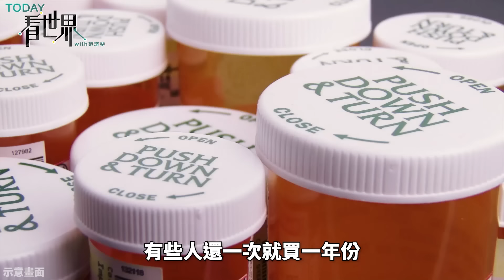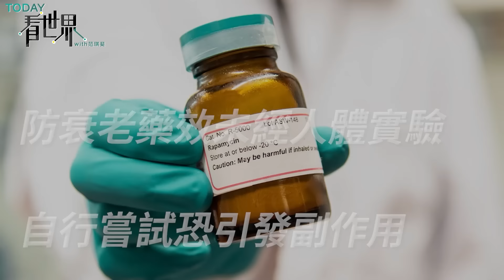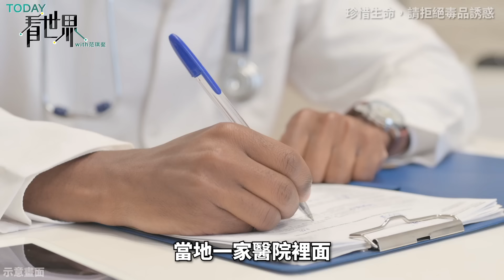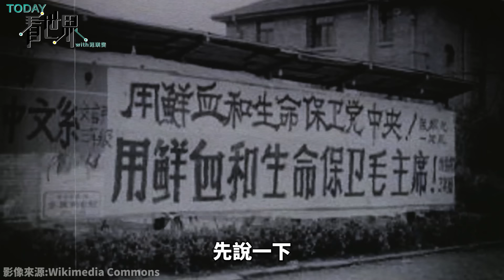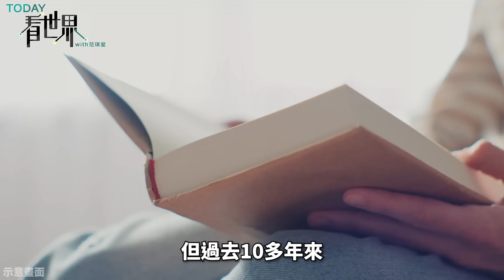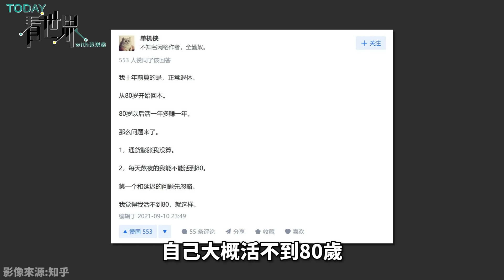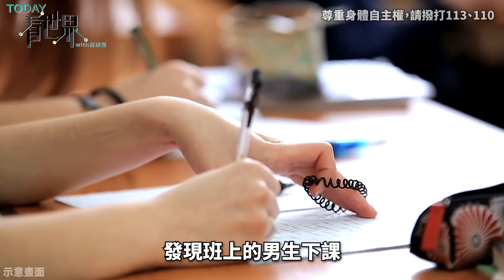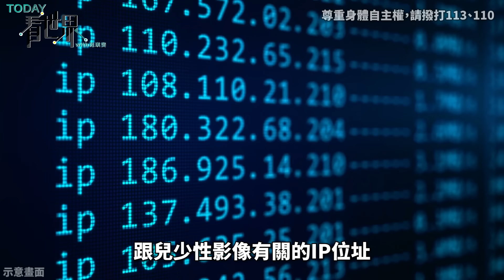【TODAY看世界一週大事】抗癌藥被美國人當抗老藥吃？西非新毒品氾濫內竟摻「人骨」！？《三體》影集從中國之光變辱華？年輕人拒存養老金？兒少情色內容爆炸成長？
新聞收錄期間:2024/4/8-2024/4/12

00:00 全球瘋抗老 抗癌藥物竟被美國人當保健品吃？真能延長壽命？
09:15 西非殭屍毒品橫行！成癮性超高、內摻「人骨」？年輕人吸「庫什」為了逃避現實？
18:54 《三體》影集從中國之光變辱華？登全球第一 中國網友卻狂刷負評？重現「紅色場景」遭批魔改？
28:07 年輕人拒存養老金？中國正面臨嚴重「養老危機」？不婚不生、決心躺平的年輕世代在想什麼？
37:39兒少情色內容爆炸成長？全AI生成色情圖抓不抓？全由AI生成的影片算犯法嗎？